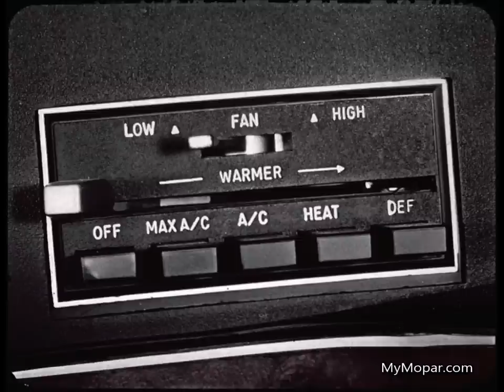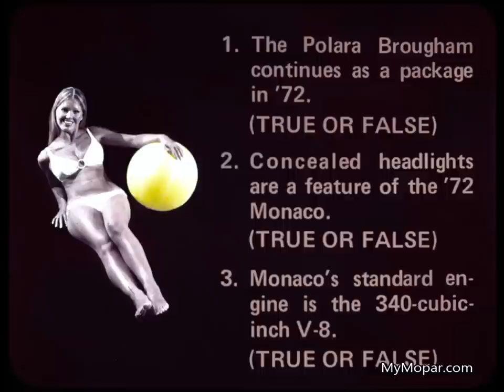1972 Dodge Polara & Monaco Dealer Promo Film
1972 Dodge Polara & Monaco Dealer Promo Film

MyMopar.com